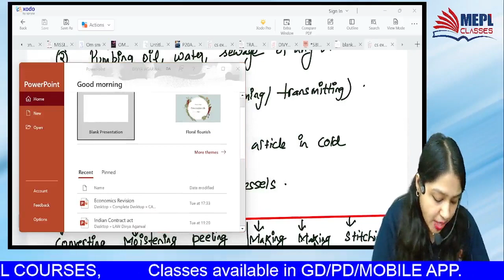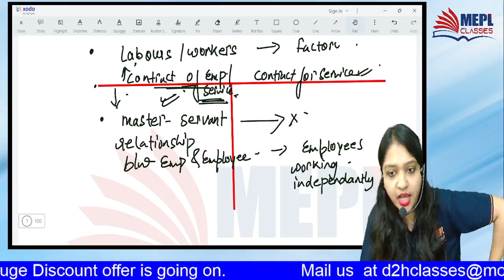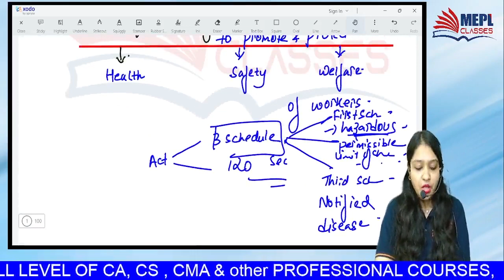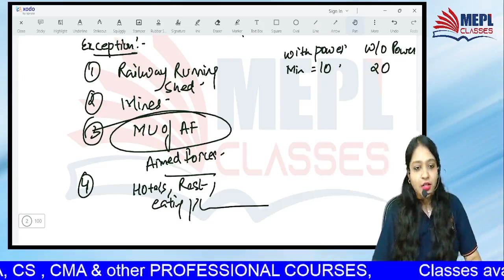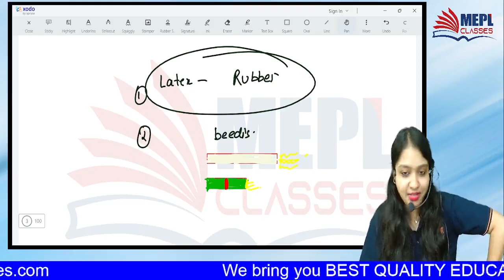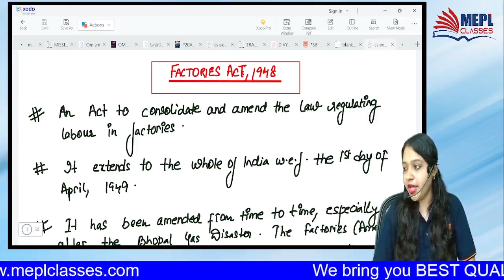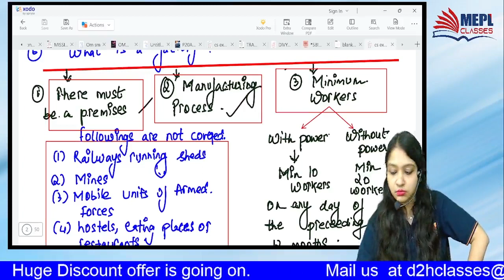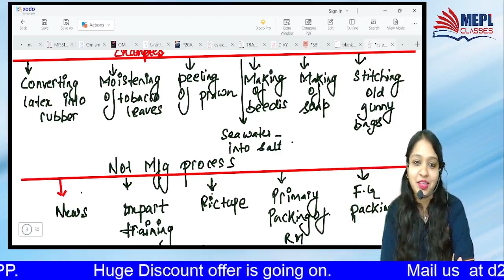CMA Inter Dec 23 & June 24 | LAW - FACTORIES ACT (Lecture 1) By CA CS Divya Agarwal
12 years ago, under the tutelage of Mohit Agarwal Sir and Divya Agarwal Ma’am, we began our journey.

I Hope You Guys Enjoyed This Video On "CMA Inter Dec 23 & June 24 | LAW - FACTORIES ACT - Lecture 1 | MEPL- Divya Agarwal". See You In The Next Surprising ⏭️ Session. Let Us Know Your Doubts And Feedback in The Comment Section.